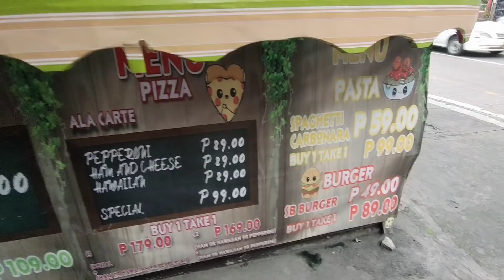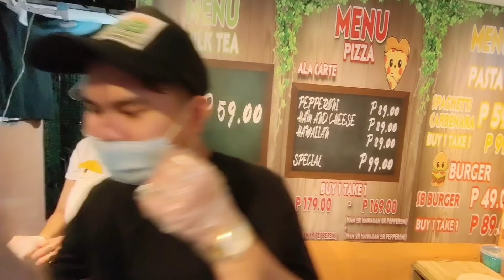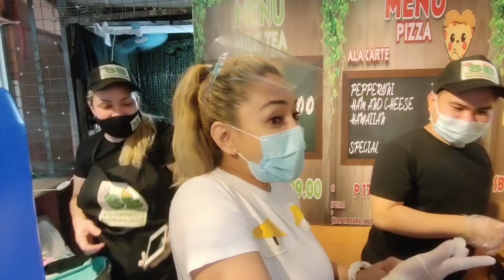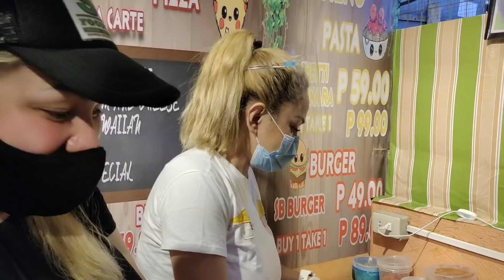ETHEL BOOBA VLOG#126 ETHEL'S EXTRA CHALLENGE + TINDERA NG PIZZA FOR A DAY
Ethel Booba
SB FOODTRIPZ(food all you want)